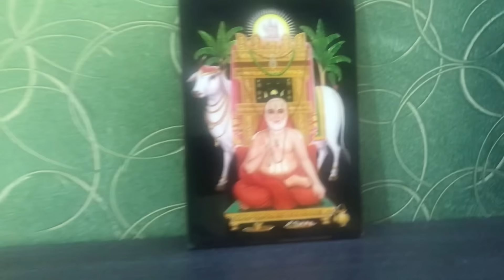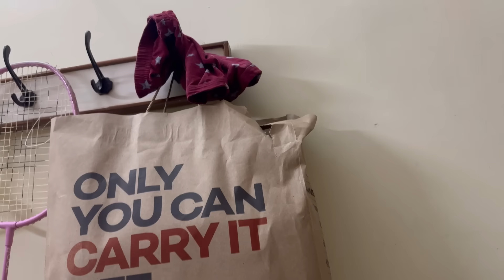FullDay,Hw I Mk A TimeTable For Time Management?Is Weight Loss Worth/Arisi maa vathal/Kitchen Waste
Pithakku Paruppu gravy

Morning Drink

Kanji mix